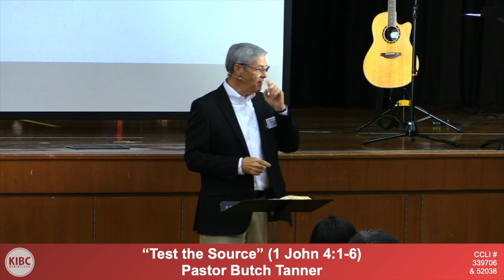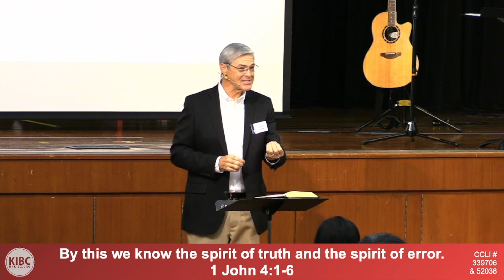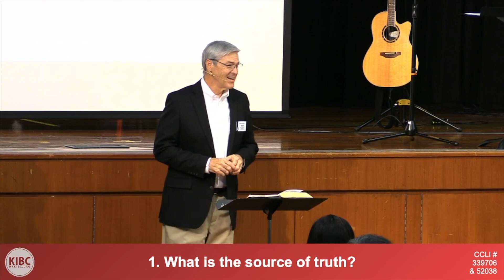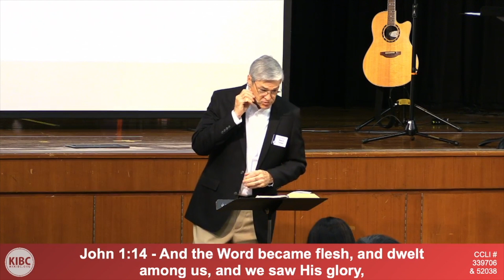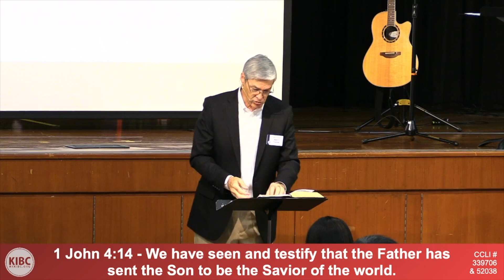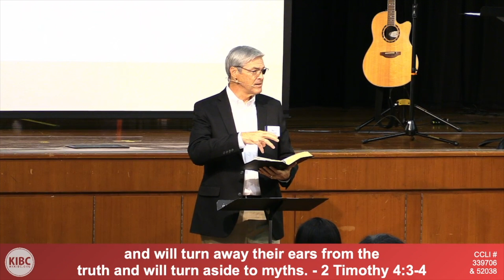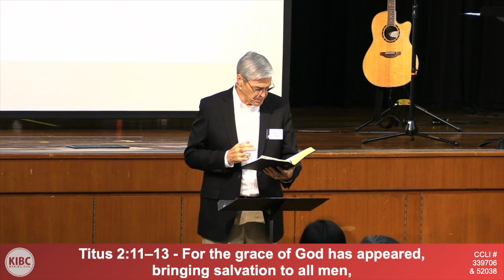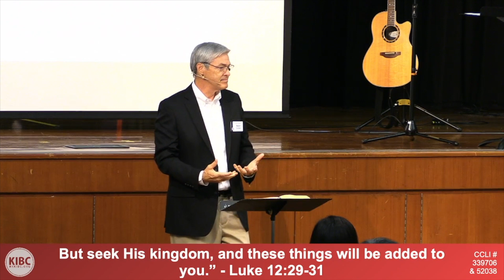Test the Source--Sermon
Kowloon International Baptist Church - Dr. James "Butch" Tanner's sermon titled "Test the Source" 1 John 4:1-6 delivered on 9 October 2022.
Sermon Notes:
1 John 4:1–6
Beloved, do not believe every spirit, but test the spirits to see whether they are from God, because many false prophets have gone out into the world. By this you know the Spirit of God: every spirit that confesses that Jesus Christ has come in the flesh is from God; and every spirit that does not confess Jesus is not from God; this is the spirit of the antichrist, of which you have heard that it is coming, and now it is already in the world. You are from God, little children, and have overcome them; because greater is He who is in you than he who is in the world. They are from the world; therefore they speak as from the world, and the world listens to them. We are from God; he who knows God listens to us; he who is not from God does not listen to us. By this we know the spirit of truth and the spirit of error.

Beware! Not all spiritual experiences and encounters are from God. John warns his readers and us to test the spirits. The same message is promoted in the Old Testament. Jesus warns us to test the spirits. Paul, Jude, and Peter also spend significant time telling listeners the same thing. With this message being so prominent, we need to heed the warning and test the messenger and the message.

Here are four tests that we can apply.

1. What is the source of truth?
     2 Timothy 3:16, 2 Peter 1:20–21, Psalm 119:105

2. How is Jesus identified?
    John 1: 9, 14, 29, Matthew 16:16, 1 John 4:14

3. What is the subject of the message?
     2 Timothy 4:3–4, 1 Corinthians 2:2, Galatians 1:9, Romans 10:9–11

4. What is the spirit of the messenger?
     1 Timothy 4:1–2, Mark 8:36, 1 Thessalonians 5:21–23, Titus 2:11–13, Luke 12:29–31, 1
    Timothy 1:15–16